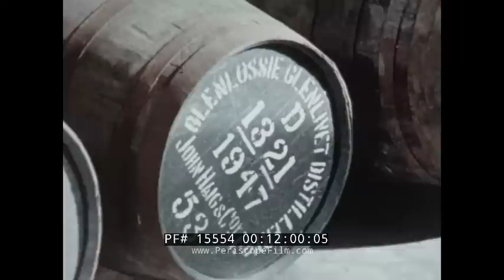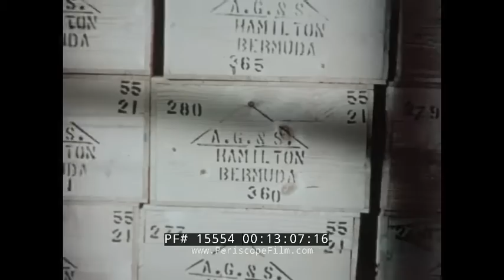1950s SCOTTISH WHISKY DOCUMENTARY FILM SCOTCH DISTILLERY GLENROTHES GLENLIVET WHISKEY 15554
This 1950s film describes the different stages of production of Scotch whisky from start to finish. It may have been made at the Glenlivet distillery near Ballindalloch in Moray, Scotland, which produces single malt Scotch whisky, or the Glenrothes distillery located in the town of Rothes in the heart of Speyside. The distillery sits beside the Burn of Rothes, hidden in a glen on the edge of the town. (The Scots spell it whisky and the Irish whiskey, with an extra 'e'. Whiskey is also used when referring to American whiskies.)

A close-up of a water rapid in a river.  Pan down to reveal the full river, then a smaller stream (:06-:37).  Exterior shot of distillery, with a river in foreground (:41-:44).  Seven or so workers roll barrels in front of the distillery (:45-:52)Close up on two workers rocking a barrel (:53-:55).  A sequence of shots alternate between the exterior of the distillery from different angles, and the surrounding landscape (:56-1:43).  A field of barley shown (1:44-1:58).  Open-backed trucks drive sacks of barley into the distillery (1:59-2:03), then workers are seen unloading the sacks into the barley loft (2.04-2:13), then barley is steeped in water (2:14-2:32).  Various highland rivers shown from a range of perspectives (2:33 – 2:52).  ‘Maltmen’ are seen spreading steeped barley onto the malting floor (2:53-3:04), then barley shown under magnification in two different stages of germination (3:05-3:13).  Maltmen put on specialised boots, and begin turning the barley (3:14-3:36).  Kiln exterior (3:37- 3:50).  Workers are seen in the peat ‘mosses’, removing peat with shovels (3:51-4:13), then is placed in an active furnace below the malting floor.  Camera returns to maltmen turning drying barley (3:51-4:26).  A revolving scoop guides dried malt into a mill, seen spilling out of a large pipe as a steaming mixture of malt and water (4:27-4:43), the mixture is seen being mechanically stirred by revolving brakes in a large cauldron, and residue is dropped into a truck outside the distillery (4:44-5:06).  A man cleans the inside of the fermenting chamber (5:07-5:15).  Several men add yeast to the fermenting chambers (5:16-5:31).  The foam on top of chamber shown forming, then rotating mechanical arms subdue foam.  (5:32-5:45).  A man inspects several pot stills i(5:46-5:57).  Two men throw fuel into the furnace below the still (5:58-6:17).  The stillmen strikes a bobbin against a pot still, to gauge the level of the ‘wash’ inside (6:33-6:52).  A man continues to inspect the pot-stills, as does the excise officer, who carries a large set of keys (6:53-7:16).  Shots of the cooling pipes, leading into a body of water, which condense vapours into liquid again (7.17-7:30).  Shot of two spirit stills being inspected (7:31-7:37), two men are working at a spirit safe, one releasing the distillate into beakers (7:38-8:09).  Workers are seen working with whisky casks (8:10-8:34).  The excise manager and general distillery manager unlock the warehouse and enter (8:35-8:53).  Workers roll casks across the warehouse floor.  One removes a sample of new whiskey and hands to the managers (8:54-9:12).  The managers observe sample, measuring alcohol content with an alcometer. (9:13-9:32).  A single cask rolled into storage.  From the writing on the side it appears that this is Glenlivet Scotch. Shot of many casks in storage including one from Glenrothes. A controller taps at the casks with a hammer, then begins to remove cork to attain a sample (9:33-9:54).  Shots of highland landscapes (9:55-10:27).  Exterior shot of a of master blender’s office.  A master blender describes the blending process to the camera.  In front of him is a series of single origin whiskies, in small glass bottles, each with a respective sample glass.  We takes pensive sniffs of various glasses (10.28-11:58).  Barrels of whiskey shown (11:59-12:06).  A man knocks corks from the barrels and guides whisky down a trough to the blending vats (12:07-12:24).  Blending vats shown, and a worker pumps whisky into an out-of-frame barrel.  Blenders are seen testing various barrels before allowing contents to age (12:25-12:47).  Extreme long shot of bottling factory.  Bottling process shown, then boxed in shipping containers and stencilled (12:48-13:28).  Two formally dressed men at a bar in a luxury jet are sampling a flight of whisky (13:30-14:08).  Exterior shot of distillery, followed by more shots of highland landscapes.  A man in quintessential Scots dress (14:09-14:52).  Closing slate (14:53-14:59).